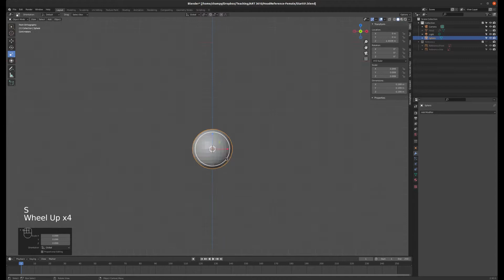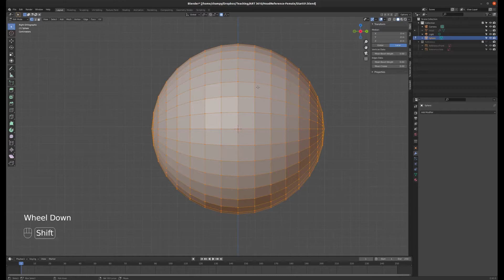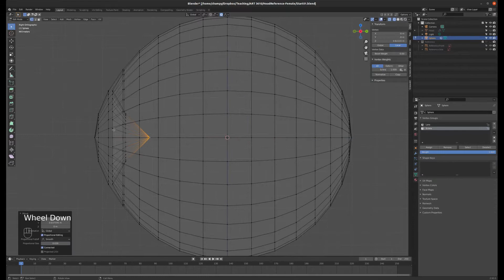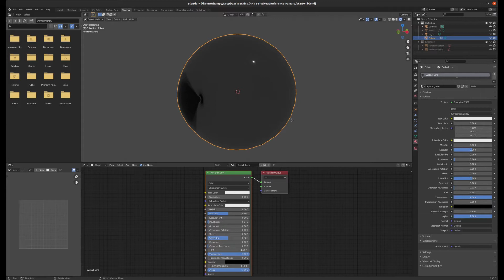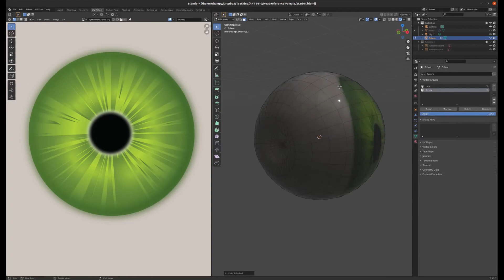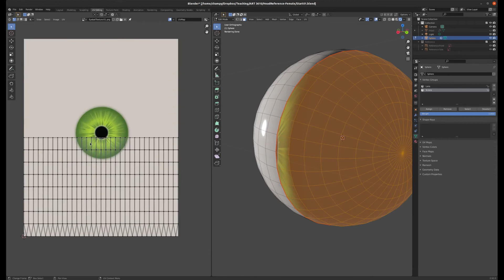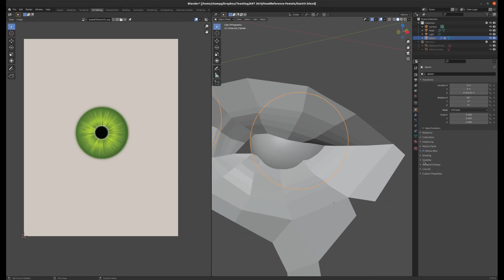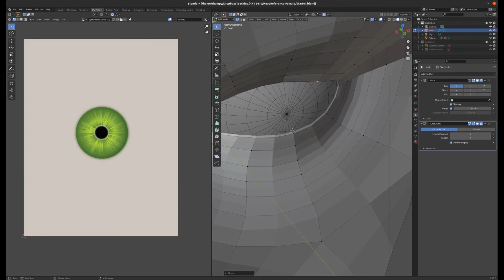Blender Tutorial 17 - Eyeballs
Topics Covered:
Basic Eyeball anatomy
UV Unwrapping
Lens Material
Iris/Sclera Material
Fitting the eyelid